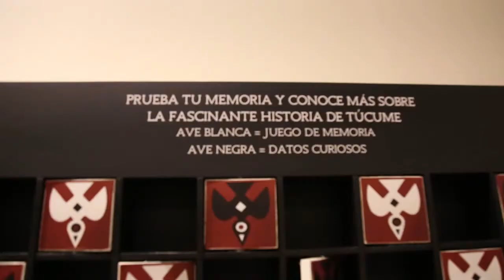Ministra de Cultura, Patricia Balbuena, visitó